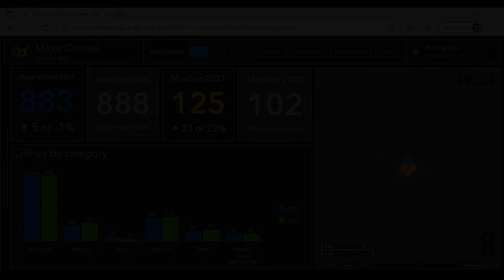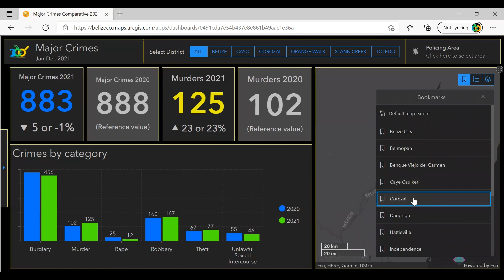Major Crimes Dashboard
Major Crimes Stats for Belize (January to December 2021).

Source: Official Data from the Belize Police Department (Joint Intelligence Coordinating Center)